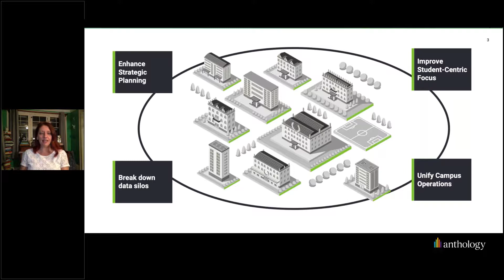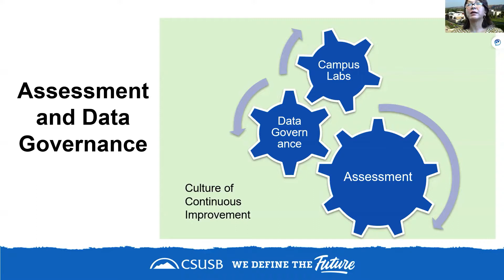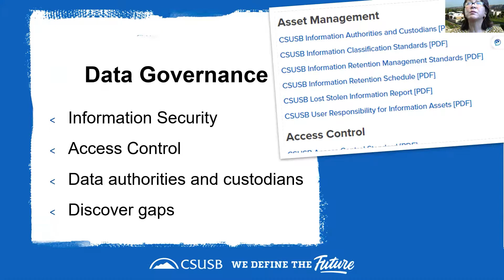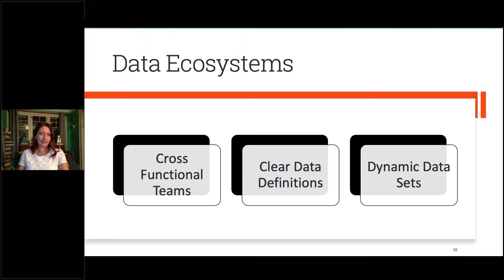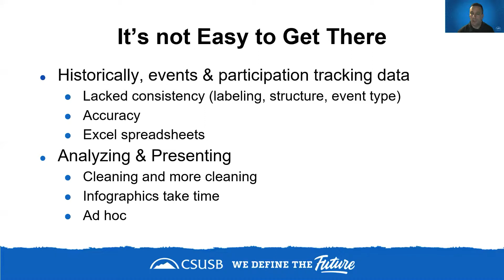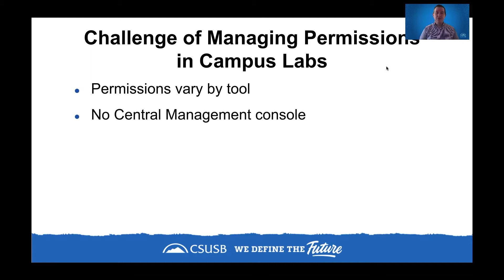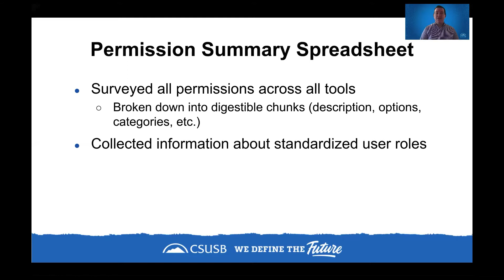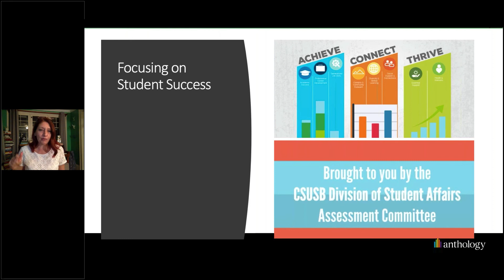Cross Campus Analytics That Drive Institutional Success [EDUCAUSE 2020]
Campus leaders at Cal State San Bernardino created a data environment that celebrated the identity of their faculty, staff, and students while meeting the operational requirements of their strategic planning and accreditation teams. The experience gained from this effort will showcase strategies that empower leaders to make data-informed decisions.

Jennifer Schiller
Anthology